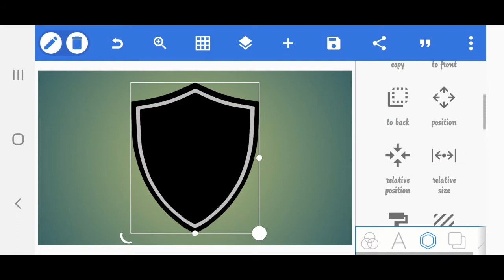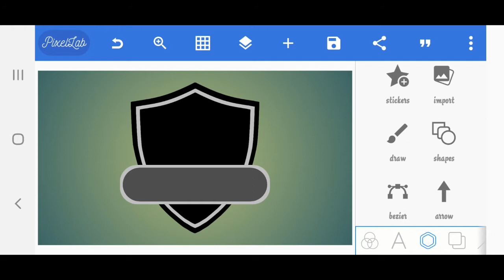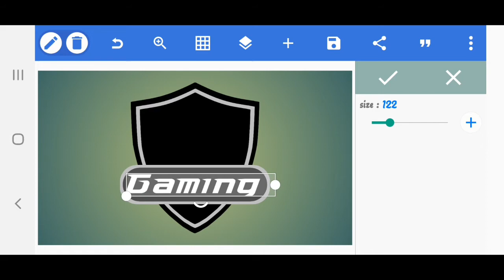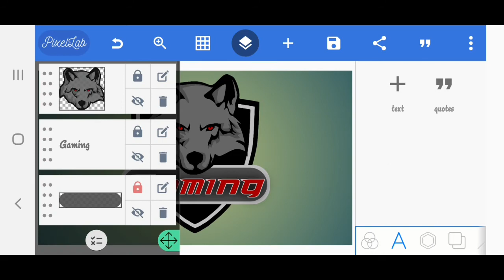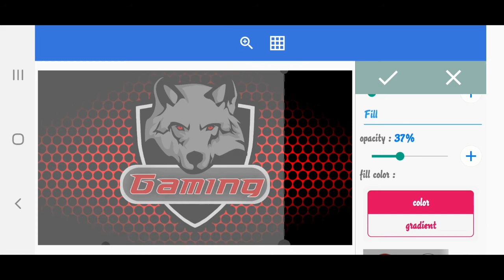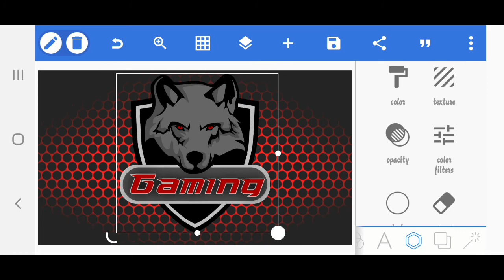PixelLab Logo Design | Logo Design in PixelLab | How To make Logo.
Hi, Friends.

* Required App. PixelLab, Kinemaster.